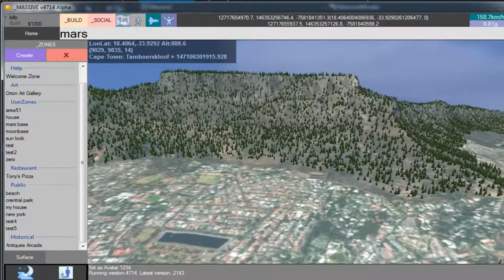1,000,000 Trees in 3D OpenGL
Tree test for Open World. Rendering 1,000,000 trees using multi-tree instancing. The technique works similar to how JPG compression works, but finding 3d matches instead of 2d. Using 10 predefined tree clusters the engine can render many more trees than with normal instancing.